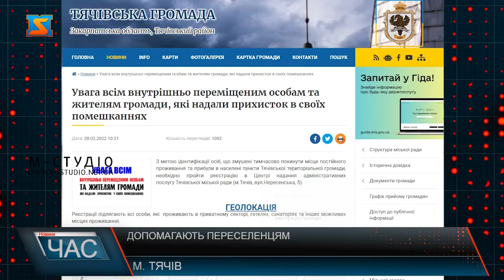Допомагають переселенцям. Підтримка для постраждалих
На Закарпаття продовжують прибувати переселенці з інших областей, у нашому краї їм надають допомогу, зокрема: житло, харчування, речі, психологічну підтримку. Нагадаю, тих хто вимушено покинув свою домівку, і прибув на Закарпаття вже близько 60 тисяч. У Тячеві продовжують роботу із переселенцями, як йдеться на сайті міської ради, необхідною умовою  для надання статусу внутрішньо переміщених осіб є реєстрація у ЦНАПі, для всіх, хто вимушено переїхав з інших областей. Наголошують, і на необхідності стати на облік для чоловіків. Отримавши довідку у ЦНАПі, переселенці можуть звертатися за допомогою, зокрема із поселенням, отримати консультації сімейного лікаря, харчування та необхідні гуманітарні речі. Також у Тячівській міській раді інформують, що за останні кілька днів вони отримали пропозиції по наданню гуманітарної допомоги нашим воїнам  та жителям міста від майже усіх міст-побратимів.